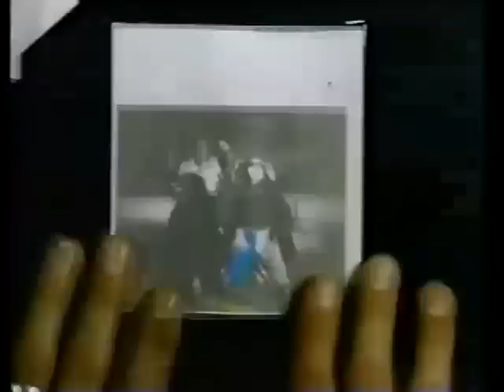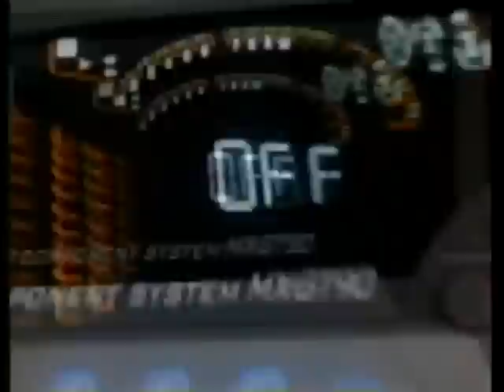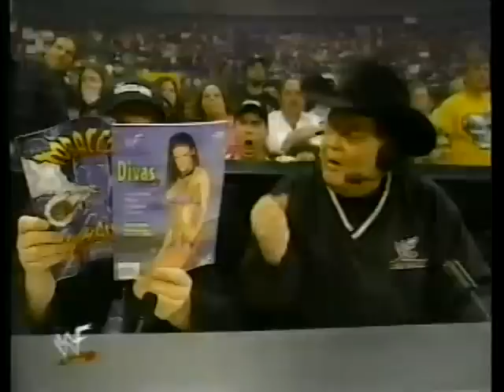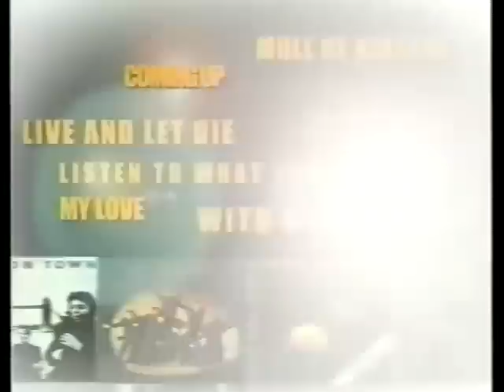wwf sunday night heat 05 20 2001 (wwe network, please read description below)